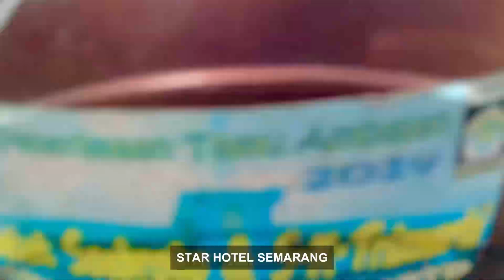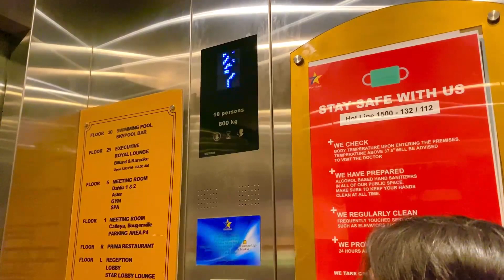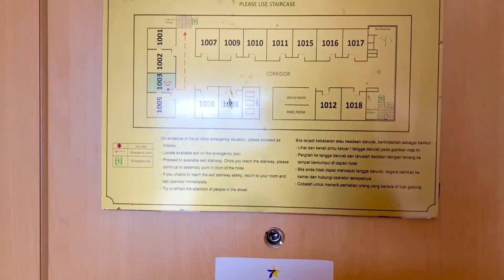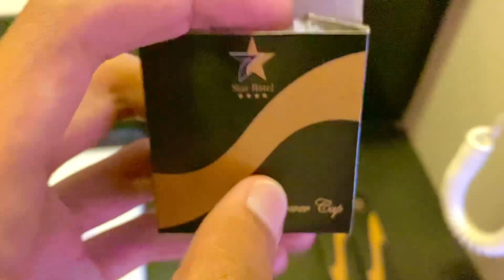Nginep di Star Hotel Semarang 2021, Hotel Yang Punya Kolam Renang Tertinggi Di Indonesia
Nginep di Star Hotel Semarang 2021, Hotel Yang Punya Kolam Renang/Sky Pool Tertinggi di Indonesia by Ngapak Vlog